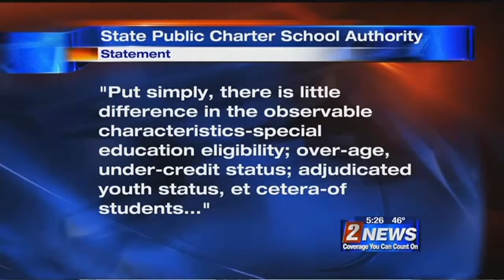12/13 5pm Connections Academy